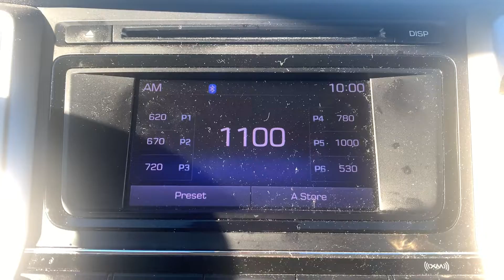WISS 1100 Berlin, WI Station ID